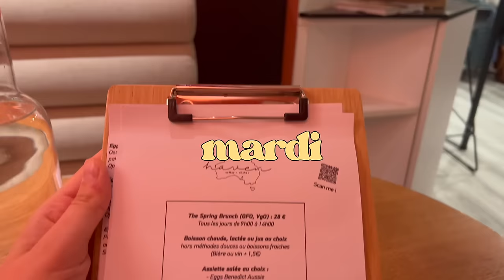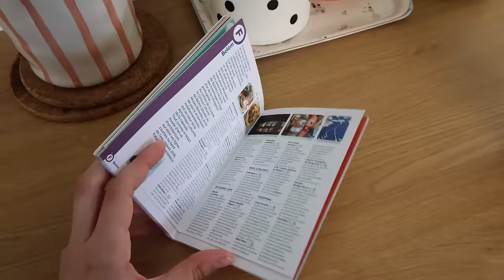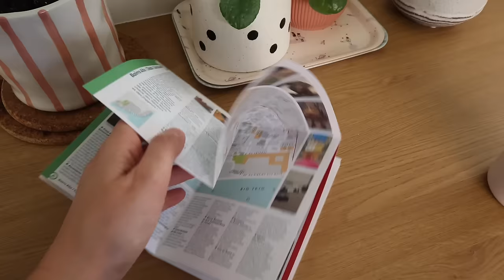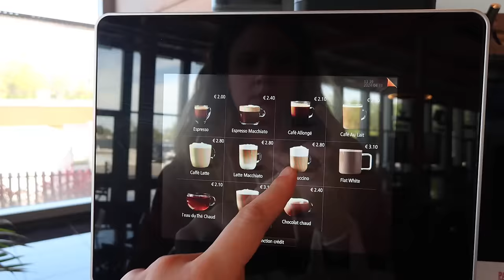WEEKLY VLOG | Changement de programme 🥴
→ -20% sur tout respire.co avec le code NEROLI20 (valable jusqu’au 28 avril 2024)

Liens utiles :

– Cartoville Lisbonne*

Je porte, par ordre d’apparition :

– Veste moumoute Kway (ancienne collection)
– Top rose Lolë (ancienne collection)